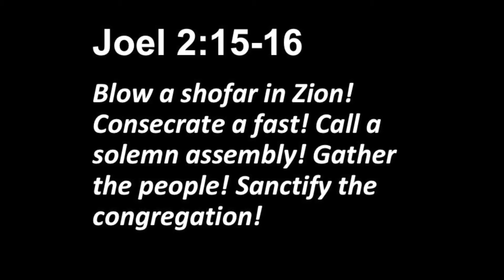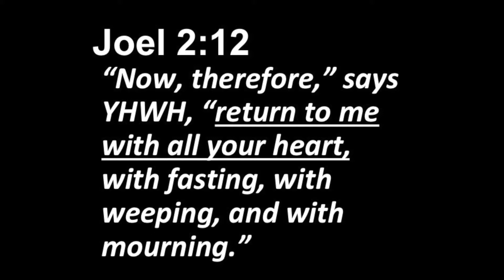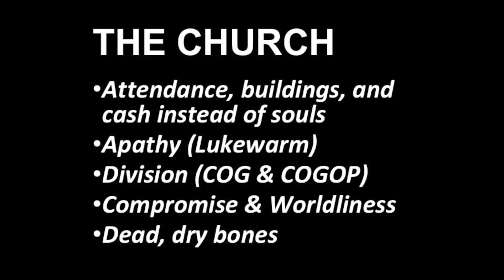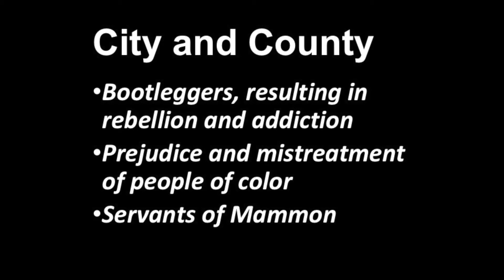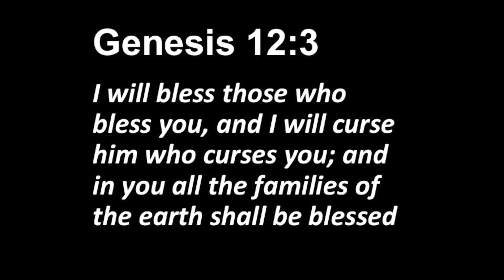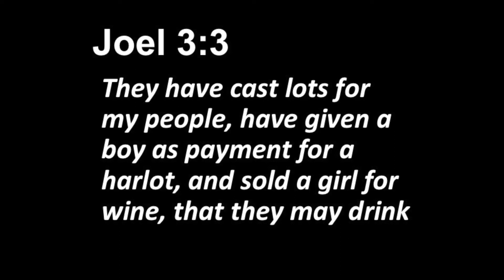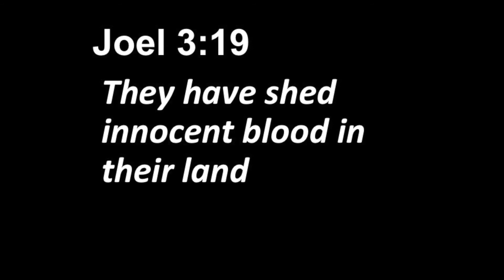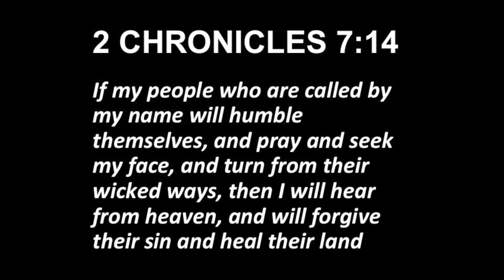Solemn Assembly 8 30 2020